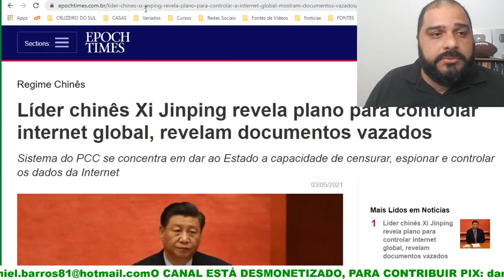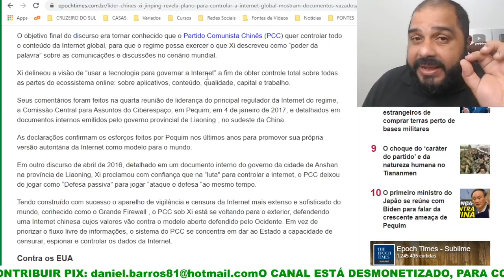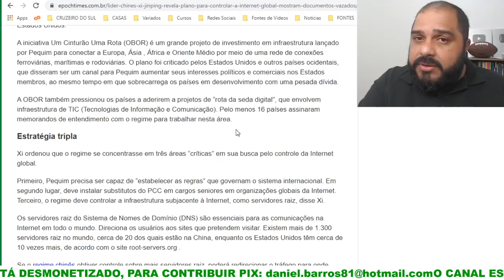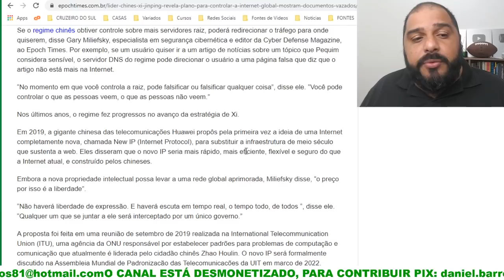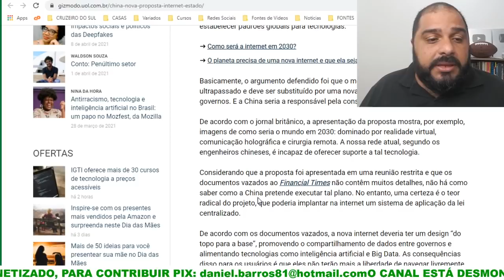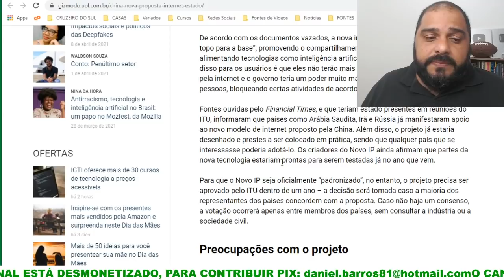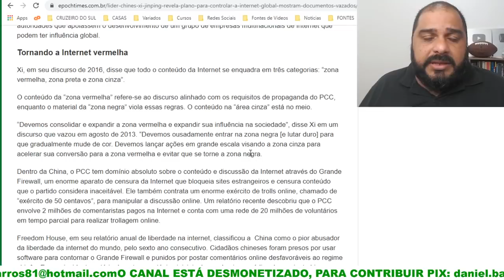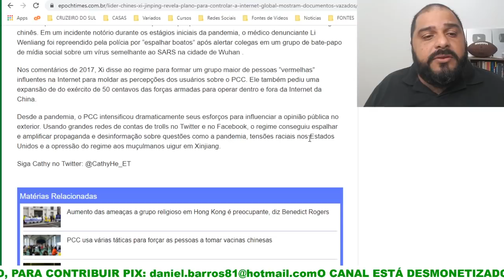PLANOS VAZADOS!!! O QUE ELES ESTÃO PREPARANDO PARA NÓS???